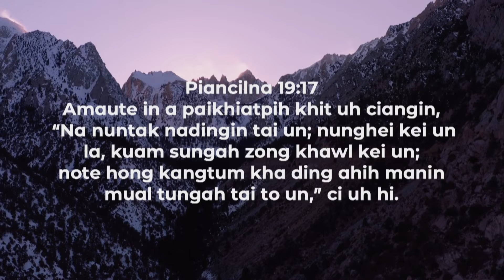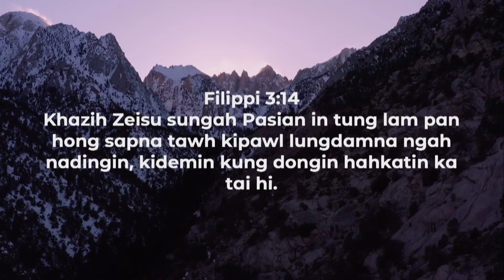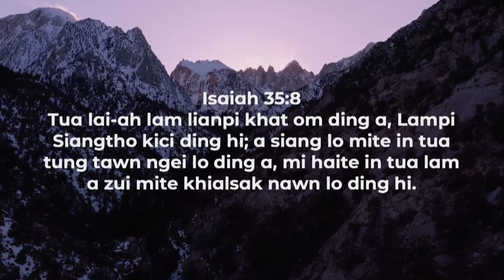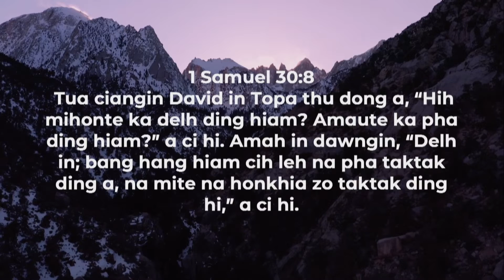Delhleng Ka Pha Lai Diam? - Evan. Nangno | FEMC Tulsa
FEMC Media Ministry

Give Online: FEMCTulsa.org/give